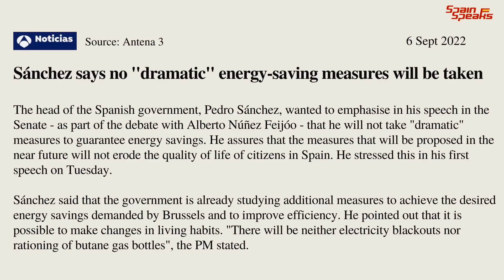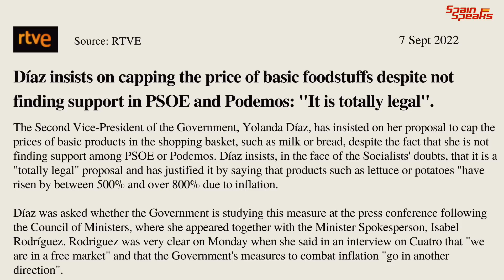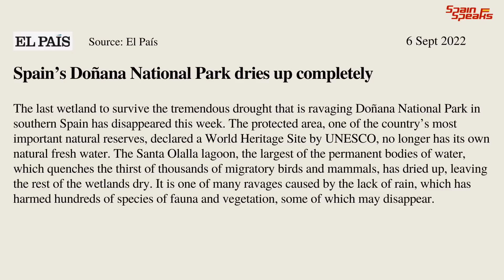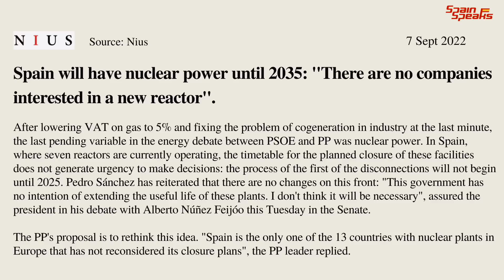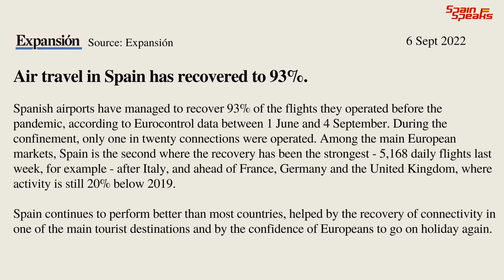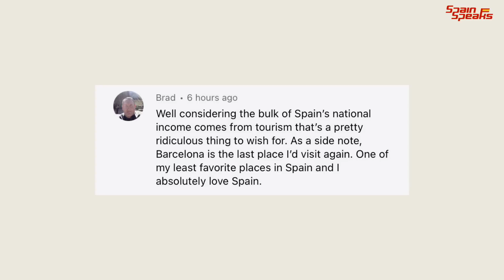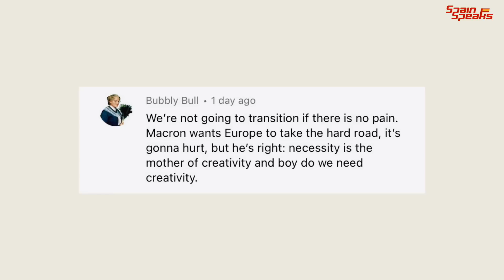Spain news update - It's a free market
Spain update and the energy crisis is today dominating headlines in Spain, with many ideas being thrown around.